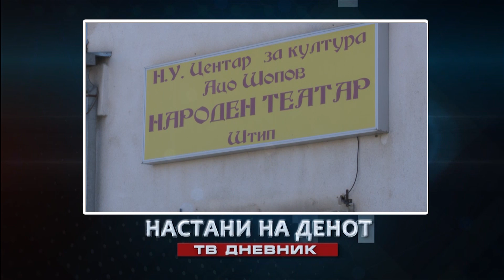Денес во Вестите на МНЕТ во 16:30 20:00 22:00 ќе гледате..